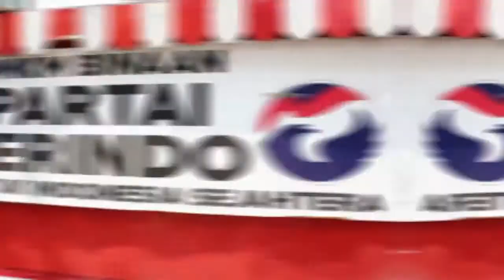Usaha Makin Ramai, Pendapatan Meningkat Berkat Gerobak Perindo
Bpk Dede, penjual Kelontong Binaan Perindo bersyukur mendapatkan bantuan gerobak gratis dari Partai Perindo. Sebab kini, usaha kecil yang ia miliki semakin ramai hingga omzetnya meningkat hingga 20%.